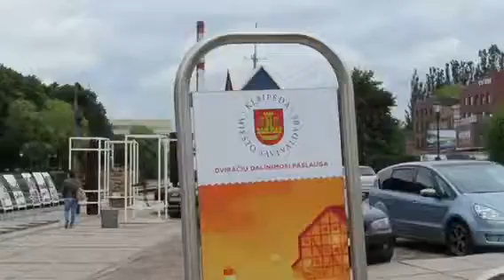Klaipeda -Lithuania sounds and colors aug 2017